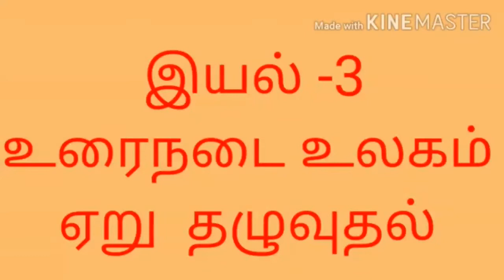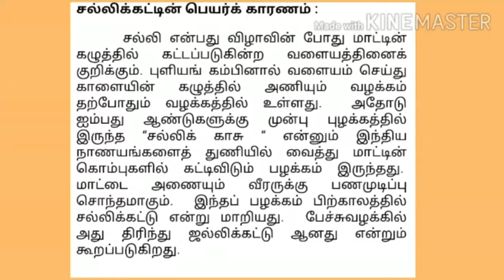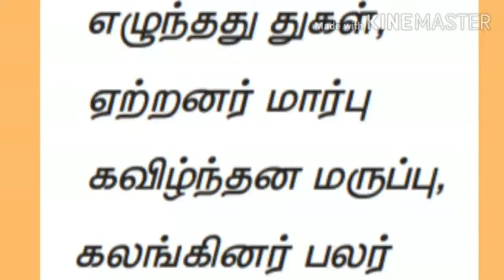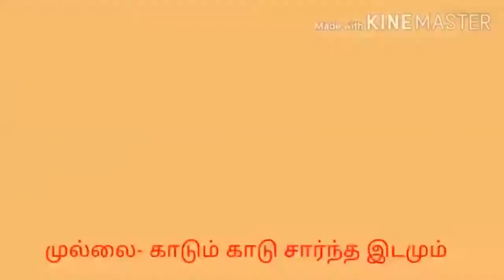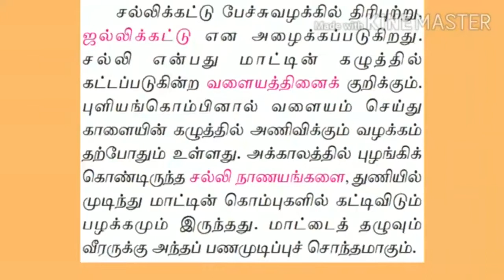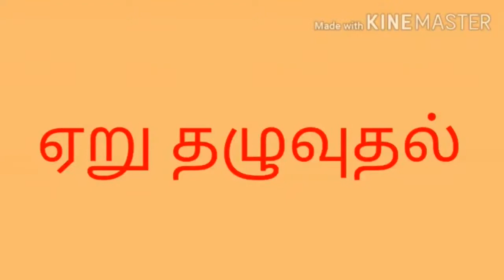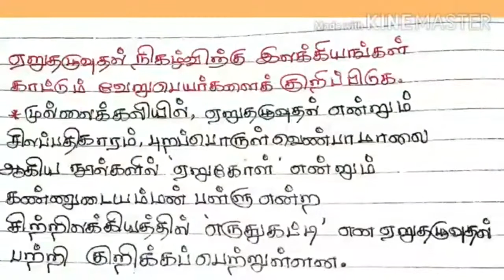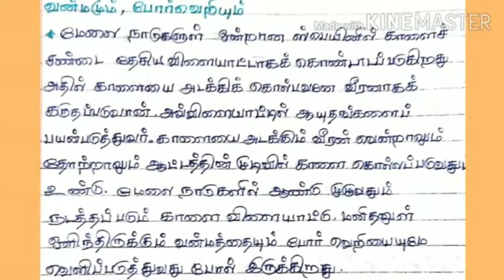GRADE IX - TAMIL - CHAPTER : 3 - EARU THAZHUVUTHAL